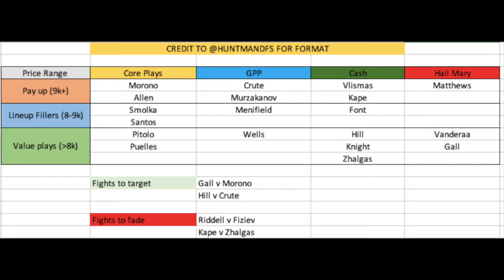DFS Picks : UFC Fight Night Aldo vs Font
ITS TIME TO MAKE SOME MONEYYYY! Join us in breaking down UFC Fight Night : Aldo vs Font from a DFS perspective where we tell you our favourite targets for the week! It's a beauty of a card and we're excited to make some money!

Follow the best MMA meme page on the internet!